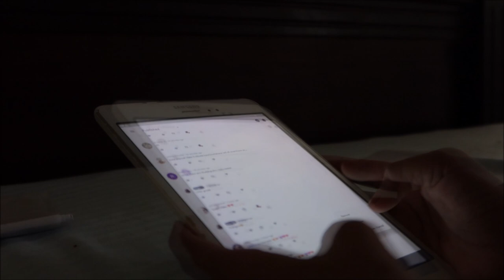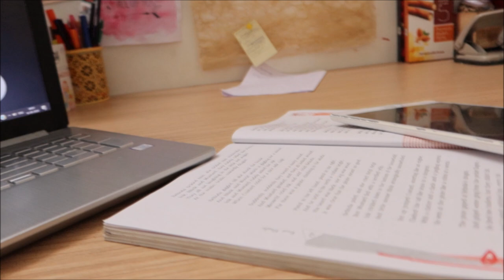Day 10 | 10th std Online Class Morning Routine | Day in my life of a 10th Grader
Hi,

                   _.angelin_elizabeth._